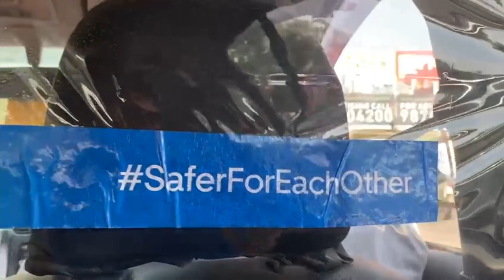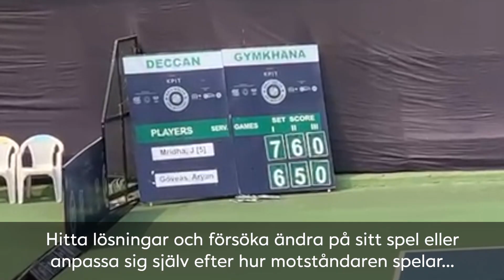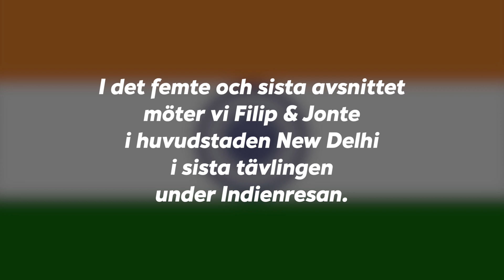Indienresan avsnitt 4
Filip Bergevi och Jonathan Bergevi lämnar semesterparadiset Goa. Det är dags för en ny tävlingsvecka - nu i Pune. Hör deras analys från matcherna och det blir även ett (bokstavligen talat) rykande färskt kulinariskt inslag.